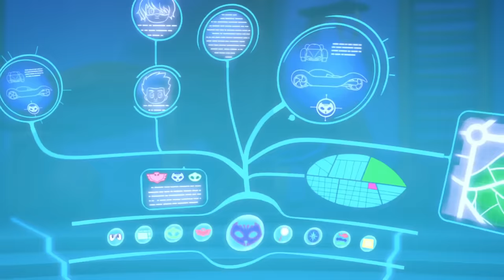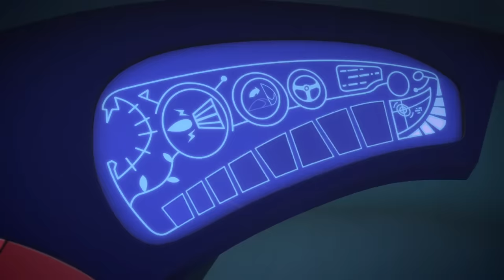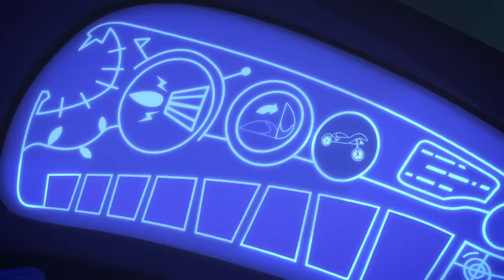Clumsy Catboy | Full Episodes | PJ Masks | Cartoons for Kids | Animation for Kids